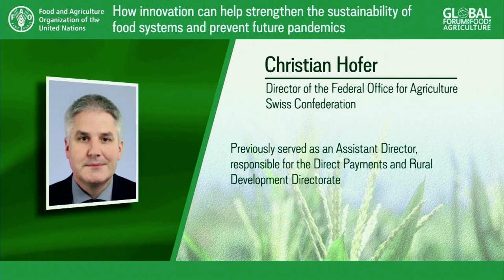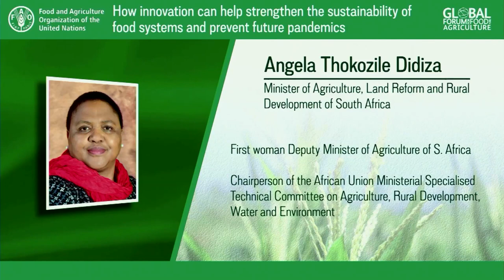FAO Director-General addresses the Global Forum for Food and Agriculture (GFFA) High-Level panel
At Global Forum for Food and Agriculture in Berlin, FAO Director-General appeals for a creative and integrated approach to agri-food systems to drive recovery from COVID-19 and achieve a sustainable world.